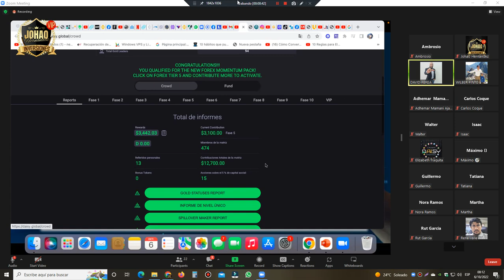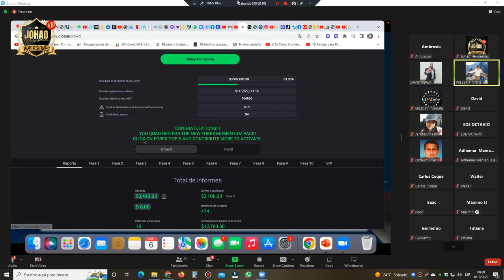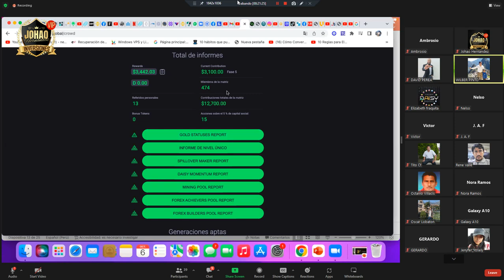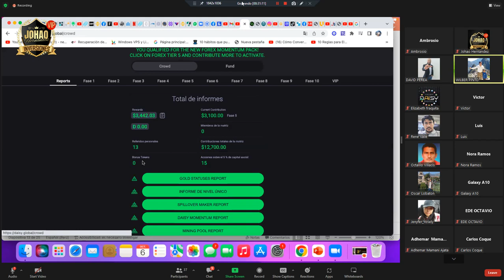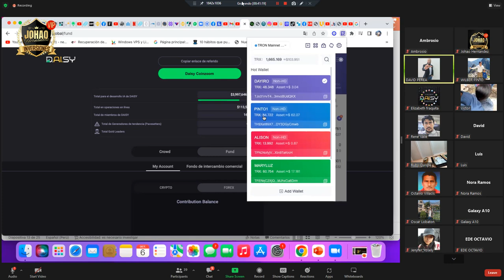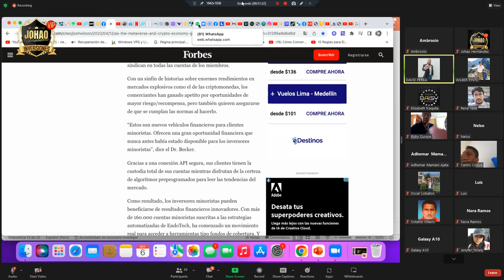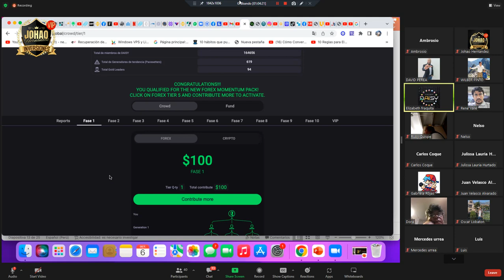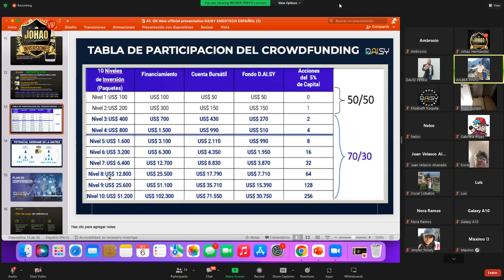🔴Capacitación D.AI.S.Y Contrato Inteligente para Invertir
*Informacion PREMIUM*

Como empezar a ganar dinero con el Smart Contract D.AI.S.Y.?
*Paso 1.- Descargar wallet tronlink pro* 👁️👇👇
*Paso 2.- Recargar tronlink usdt para tu inversión y 250Trx para los fees*

*Paso 3.- conectar el LINK de referidos en la parte del navegador de tronlink, asi te uniras a mi equipo de ayuda para siempre* 👇

inversion minima *$100usd* dolares, el contrato inteligente no lo puede manipular nadie, ninguna persona, ninguna empresa, ya que esta en la cadena de bloques (BlockChain), *INVERSION DESENTRALIZADA*  las ganancias estan Garantizadas. El Smart Contract *D.AI.S.Y. NADIE LO POSEE, NADIE LO CONTROLA, NADIE PUEDE CAMBIARLO*